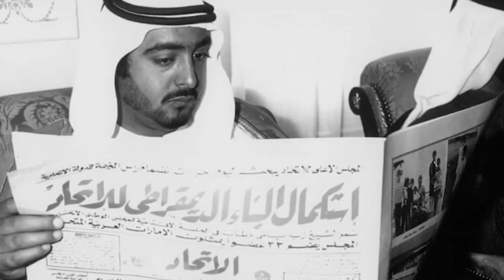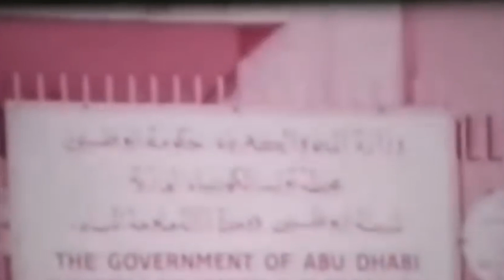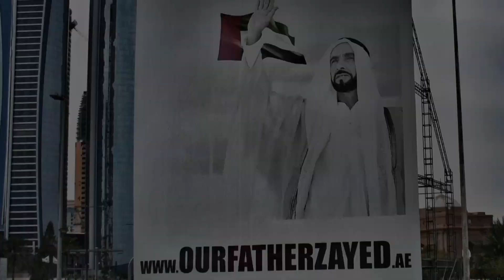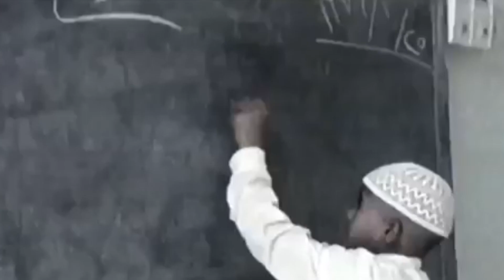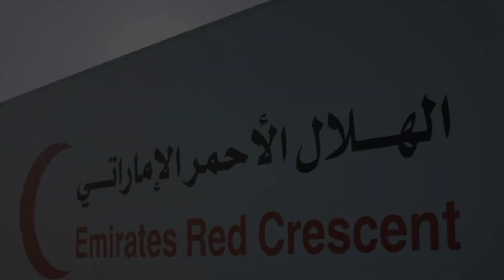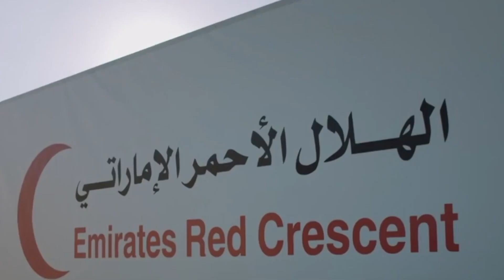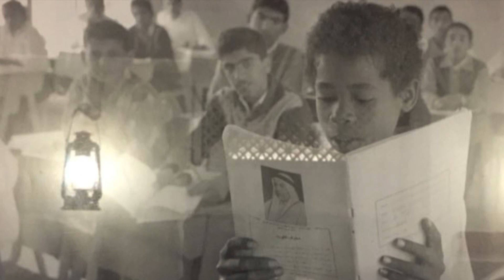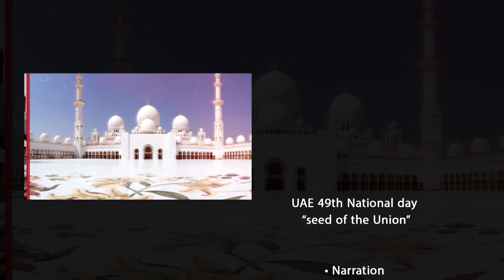UAE 49th National Day “ Seed of The Union ”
Documentary Movie About United Arab Emirates National Day